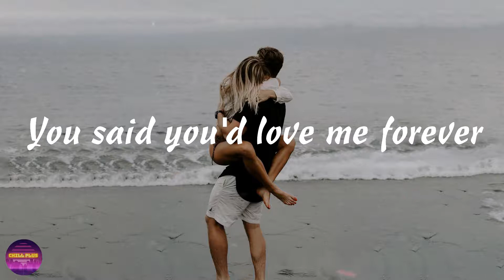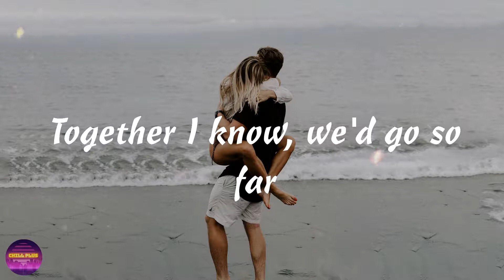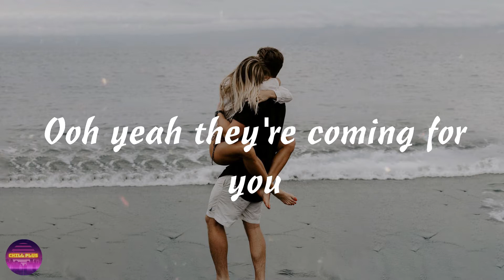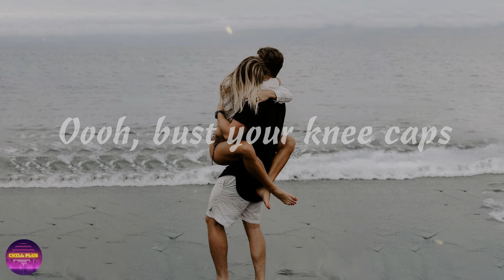Pomplamoose - Bust Your Kneecaps (Lyrics) the day he left was the day i died song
Pomplamoose - Bust Your Kneecaps Lyrics
Bust Your Kneecaps Lyrics - Pomplamoose

Lyrics
00:05 Johnny don't leave me
00:08 You said you'd love me forever
00:12 Honey believe me
00:14 I'll have your heart on a platter
00:18 Might you recall
00:20 We've got a small family business
00:24 And the family won't like this
00:30 They'll bust your knee caps
00:33 Ooh wop de do wop de do
00:36 They'll bust your knee caps
00:39 Ooh wop de do wop de do
00:45 Johnny you told me
00:47 You were no fool, you were no chump
00:51 Then you got cold feet
00:53 Now all you'll be is a speed bump
00:57 It's something we call
01:00 Oh just a small family business
01:03 And the family won't like this
01:10 They'll bust your knee caps
01:12 Ooh wop de do wop de do
01:16 They'll bust your knee caps
01:18 That's what they're going to do
01:25 Jonny there's still time
01:27 Together I know, we'd go so far
01:31 I'll tell uncle Rocko
01:33 To call off the guys with the crowbars
01:37 You call it crime
01:39 We call it smart family business
01:43 And the family is famous
02:02 Bust your knee caps
02:07 Oooh, bust your knee caps
02:13 It's such a shame
02:15 That you became such an issue
02:19 Oh dear Johnny, I'll miss you
02:26 They'll bust your knee caps
02:28 That's what they're going to do
02:32 They'll bust your knee caps
02:34 Probably some other stuff too
02:38 They'll bust your knee caps
02:40 Ooh wop de do wop de do
02:44 They'll bust your knee caps
02:46 Ooh yeah they're coming for you
02:51 Bust your knee caps
02:53 Oooh, bust your knee caps
02:56 Bust your knee caps
02:59 Oooh, bust your knee caps